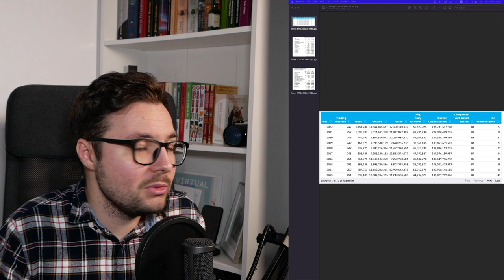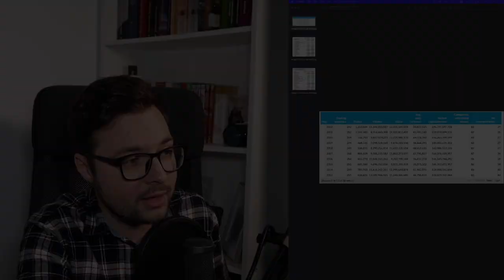Listare Hidroelectrica, cu bune si cu rele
💻 eToro: Creează un cont pe eToro și investițiile devin și mai ușoare. Profită de Academia eToro în limba română și de feature-urile speciale precum Copy Trading